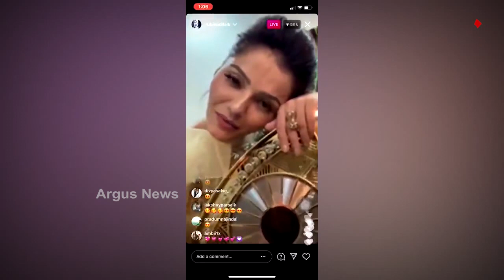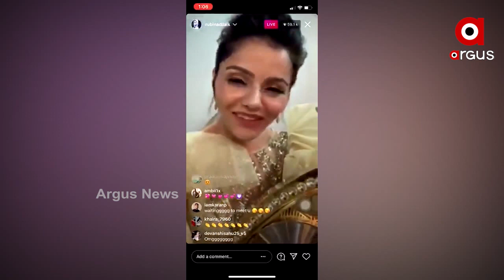ଲୋକପ୍ରିୟ ରିଆଲିଟି ସୋ ବିଗ ବସର ସିଜନ 14ର ବିଜେତା ହୋଇଛନ୍ତି ଅଭିନେତ୍ରୀ ରୁବିନା ଦିଲୈକ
ସୋ’ର ହୋଷ୍ଟ ସଲମାନ ଖାନ ରୁବିନା ଦିଲୈକଙ୍କ ନାମ ଘୋଷଣା କରିବା ମାତ୍ରେ ସୋସିଆଲ ମିଡିଆରେ ଫ୍ୟାନ୍ସମାନେ ତାଙ୍କୁ ଶୁଭେଚ୍ଛା ଜଣାଇବା ସହ ଖୁବ ପ୍ରଶଂସା କରୁଛନ୍ତି । ଟ୍ରଫି ବ୍ୟତୀତ ବିଜୟିନୀ ରୁବିନାଙ୍କୁ ୩୬ ଲକ୍ଷ ଟଙ୍କା ପୁରସ୍କାର ଆକାରରେ ଦିଆଯାଇଥିଲା । ବିଜୟିନୀ ରୁବିନା ଦିଲୈକଙ୍କ ନାମ ଘୋଷଣା ହେବା ପରେ ପ୍ରଶଂସକଙ୍କ ମନରେ ବଡ଼ ଉତ୍ସାହ ଦେଖାଯାଇଥିଲା.
ଅଧିକ ଖବର ପାଇଁ ଡ଼ାଉନଲୋଡ କରନ୍ତୁ “Argus News” ଆପ୍